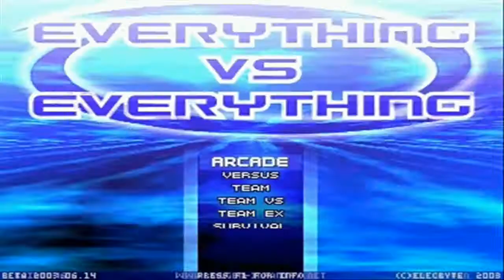Mugen Update 4 14 18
final update until i reorganize the stage files which is a lot of work. could take a few months. or a few years. so far i have 330 stages and a bunch of good music. enjoy.